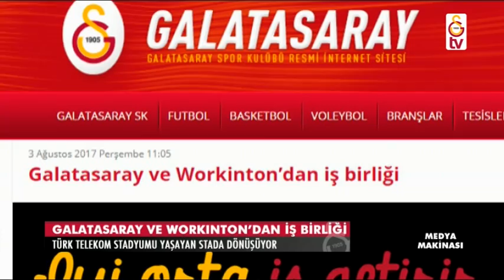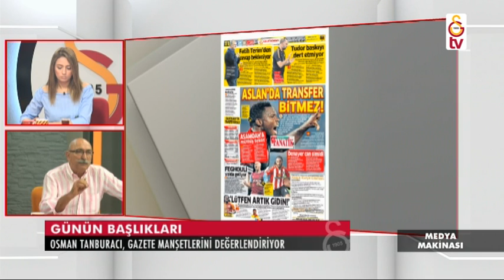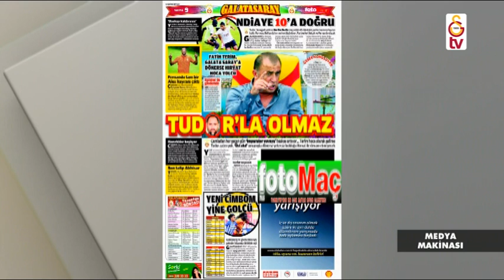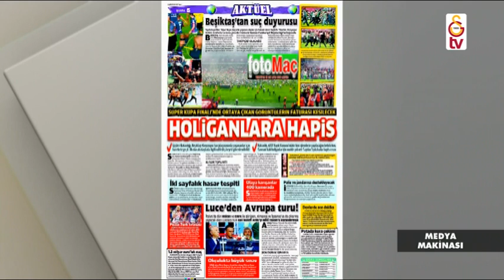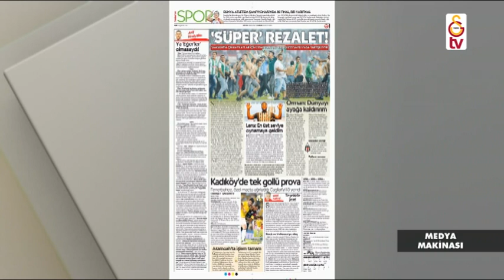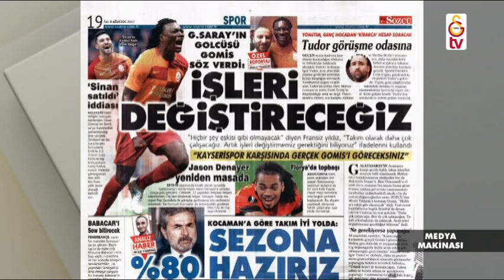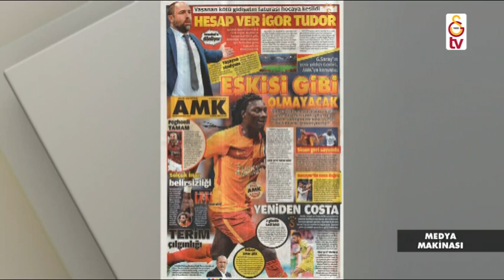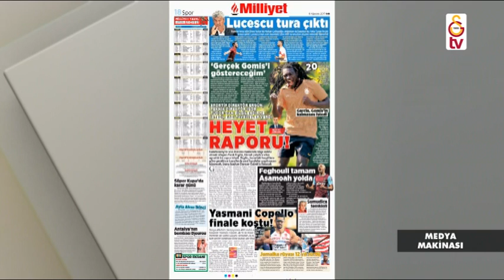Medya Makinası (8 Agustos 2017)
Medya Makinası, Bahar Özmen'ın sunumuyla ve Osman Tanburacı'nın yorumlarıyla pazartesi, salı, çarşamba ve perşembe günleri ekranlarınıza geliyor.

Galatasaray'dan ve spor dünyasından en son gelişmeleri her sabah saat 10.00'da Medya Makinası'nda izleyebilirsiniz.